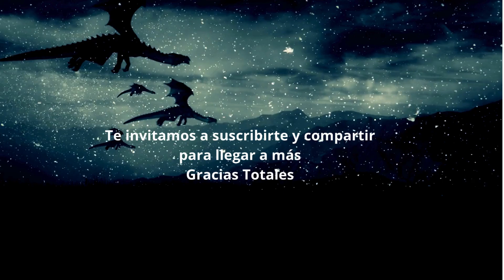DEMONIOS vs. ARCÁNGELES: La BATALLA ESPIRITUAL que IGNORAS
Descubre el asombroso poder oculto de los demonios y los arcángeles en este revelador video. Exploro el mundo espiritual y las fuerzas sobrenaturales que existen más allá de lo visible.

¿Cómo interactúan estas entidades? ¿Qué significan realmente los demonios y los arcángeles en la metafísica y el ocultismo? Aprende sobre sus energías, cómo influyen en nuestras vidas y cómo puedes conectarte con estas poderosas entidades para tu propio crecimiento espiritual y manifestación. ¡No te pierdas este fascinante viaje hacia lo desconocido!

Mi libro La Frecuencia de Dios en Mercado Libre